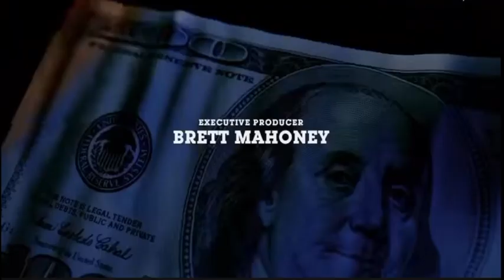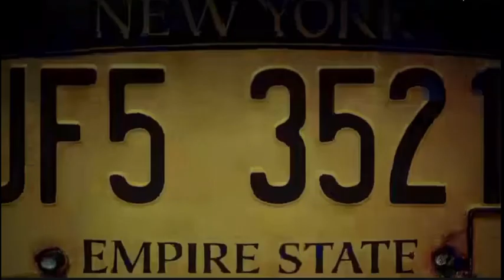Power Book 4 Force | Intro Theme Song